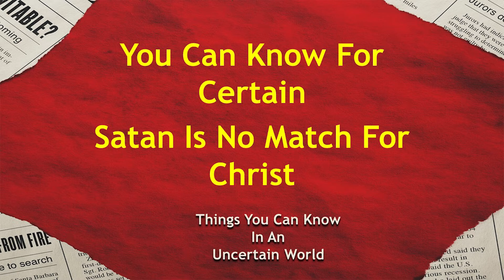10-18-20 Tommy Turner